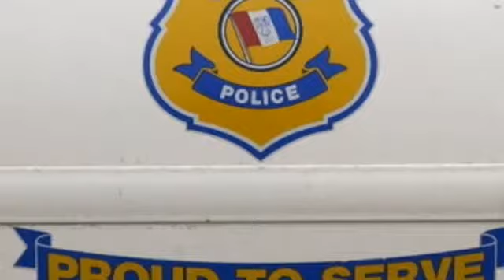Cleveland Police Seek Murder Suspects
The Cleveland Division of Police is seeking the public's help in identifying the three suspects seen in the attached photos. The males are wanted in c/w the homicide of 48-year old Mohammed T. Ismail and the felonious assault shooting of 28-year old Esmeil M. Ayad. The incident occurred this morning at Biggies Gas Station located at 2165 E. 55th Street.

Anyone with information as to the identification or whereabouts of the suspects is asked to contact the Cleveland Division of Police Homicide Unit at . Anonymous information can be given to Crime Stoppers by calling or Text messaging: Text TIP657 plus your message to Crimes (274637).